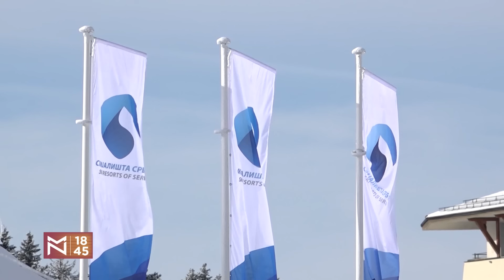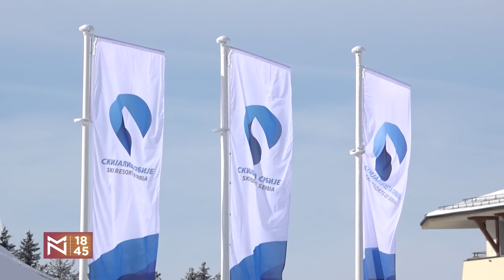Gde nestade Aleksej Navaljni? – Jelica Kurjak i Aleksandar Đokić